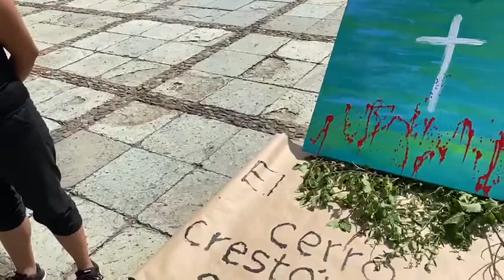Activistas lamentaron la ambición de las autoridades encabezadas por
Entérate / Tras la venta del Cerro del Forro que está realizando el @MunicipioOaxaca ; activistas lamentaron la ambición de las autoridades encabezadas por @oswaldogarciaj